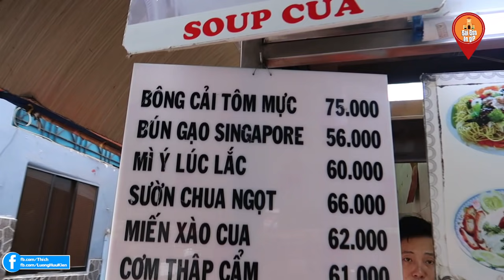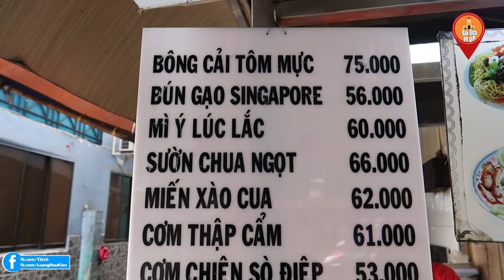Quán cơm chiên Hải sản 8 người nấu không kịp bán hơn 20 năm ở Sài Gòn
Địa Chỉ: 18/1 Nguyễn Cảnh Chân, Phường Cầu Ông Lãnh, Quận 1, Sài Gòn.
Bán: 8h tới 23h
Giá: 60K